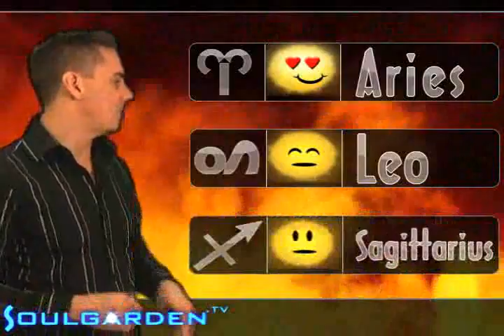Zodiac Weather - Thursday - 12/02/2010 - Soul Horoscopes